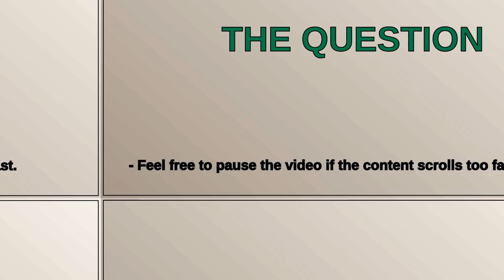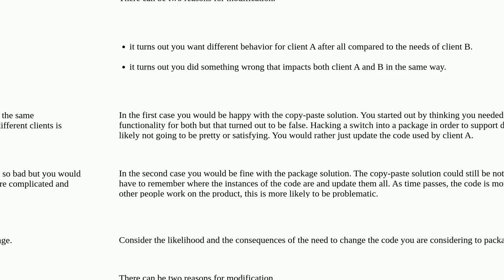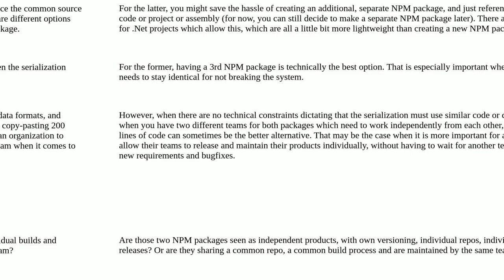Softwareengineering: Writing a separate package vs copy pasting small amount of reused code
Writing a separate package vs copy pasting small amount of reused code

A special thanks goes out to the community

  dependency-management dependencies